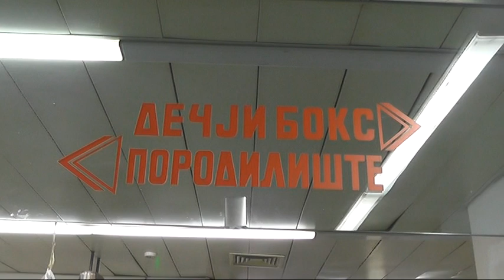POČETKOM GODINE ROĐENE DVE BEBE U PIROTU